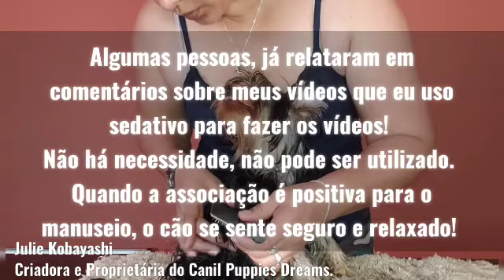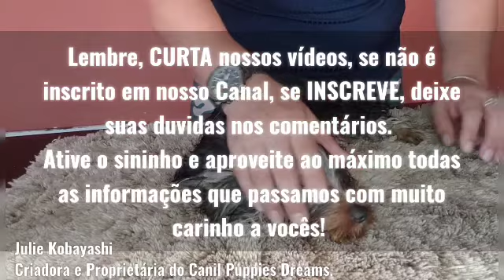Passo a passo para desatar nó na pelagem.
Neste vídeo, iremos ensinar como desatar nó utilizando associação positiva para manuseio correto.
havíamos feito um vídeo ontem, mas por problemas técnicos, nosso vídeo sumiu!
Para que ninguém ficasse sem essa importante informação, hoje de manhã, fizemos um outro vídeo.